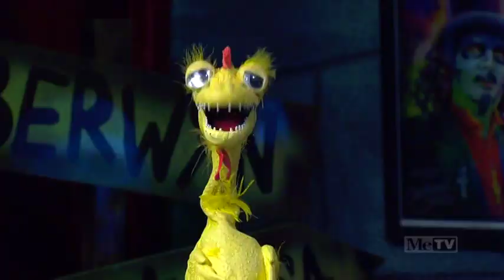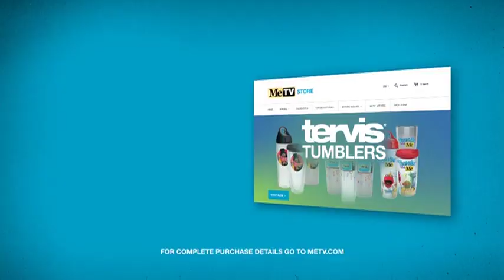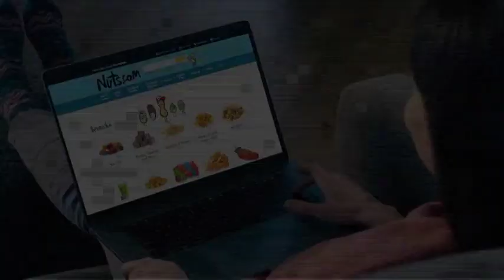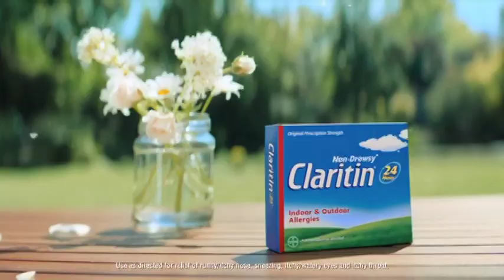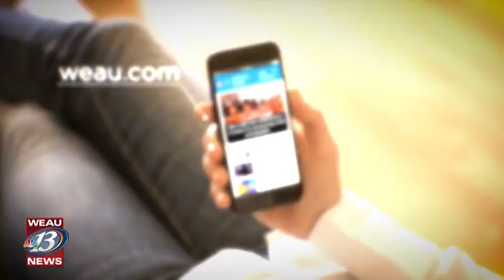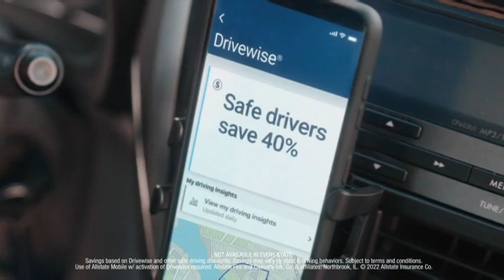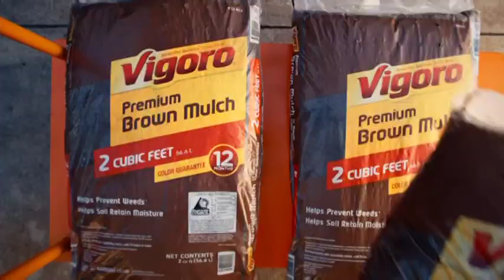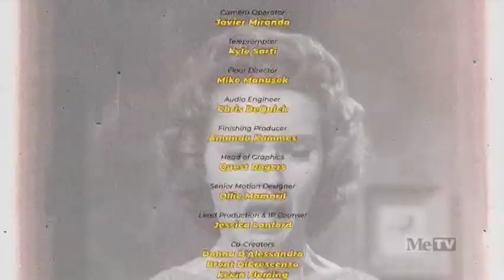Sventoonie Episode 2, 4/2/22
Sorry about the bad quality. I had to record this on my OTA DVR, and then convert it to MP4.

It’s Sventoonie, the official Svengoolie after-party! Join host Sventoonie every Saturday night at 10PM | 9C for a celebration of all things scary, silly… and Svengoolie! In his first-ever limited-run series, “The Red Tuna of Terror” recaps classic horror films, along with supernaturally fun sketches and video shorts. Of course, what’s a party without guests like Svengoolie, Kerwyn, and other surprise pop-ins?